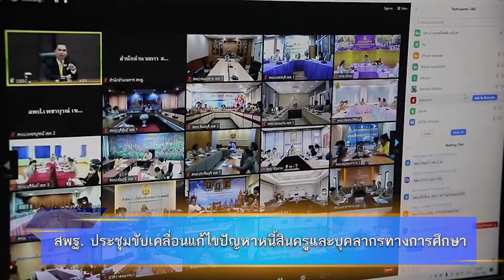รอบสัปดาห์ พาไปดูข่าวเด่น